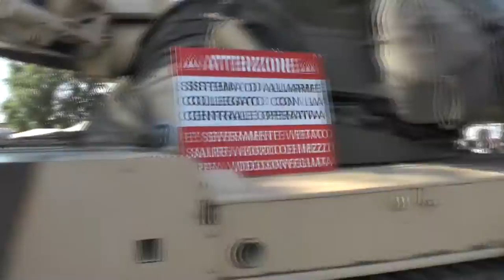Vlog #03 Fiera "MILITALIA" Novegro (MI) 55° edizione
VIDEO PRINCIPALE

e un grazie speciale a Manuel che ha detto BIRU, fate un giro sul suo canale se no T vi picchia!!! S.S.A